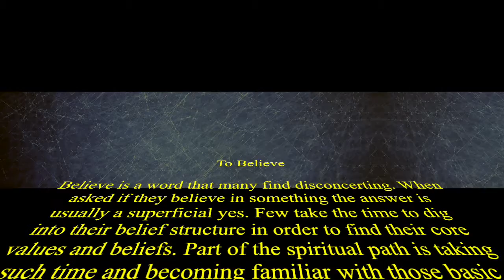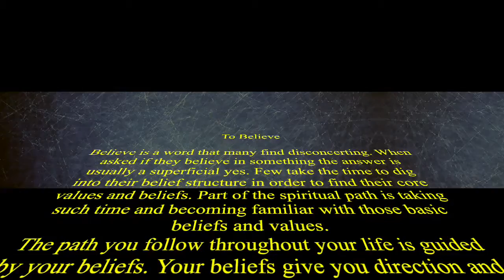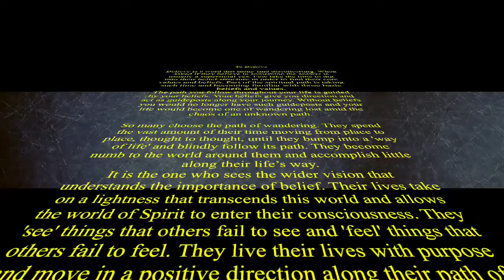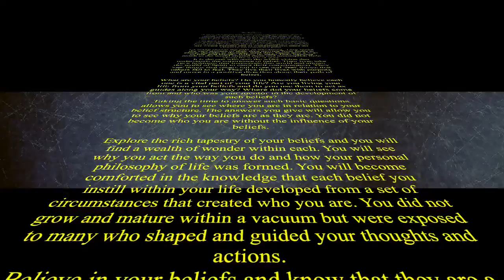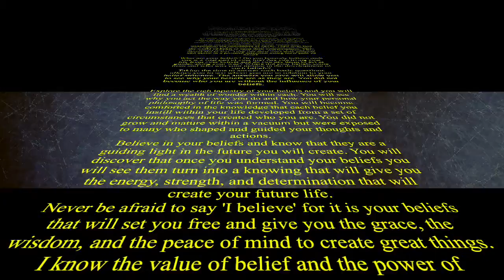Weekly Reminder for Listen4Whispers.com